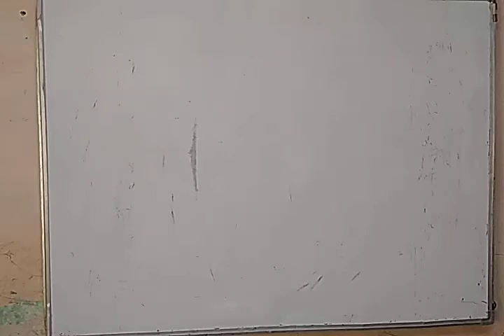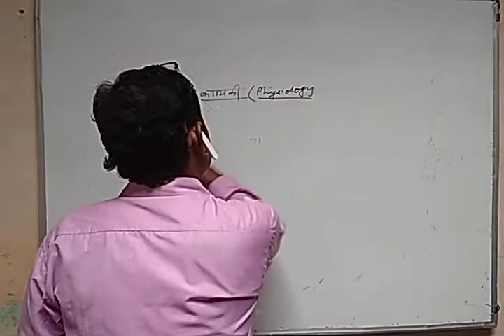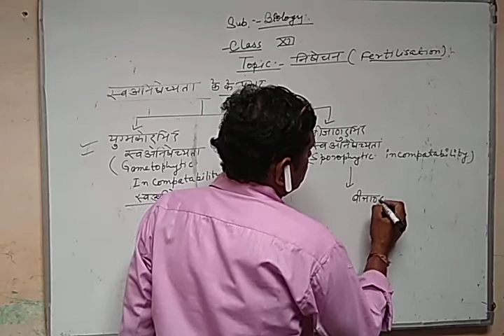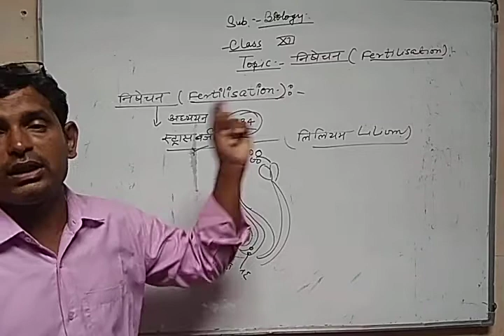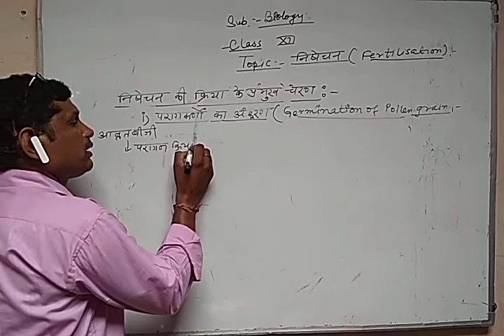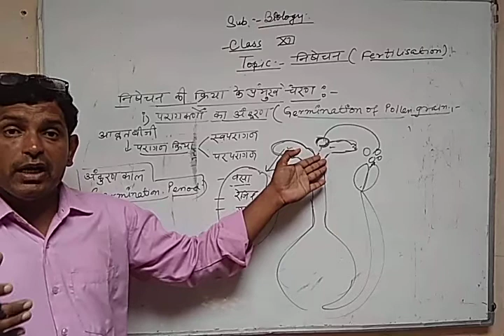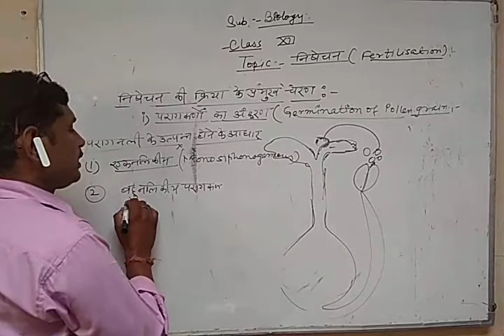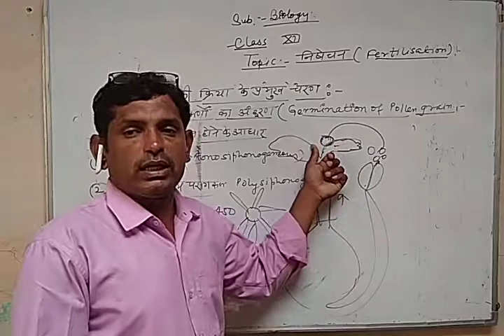12th biology / chapter - 3 /lect - 4